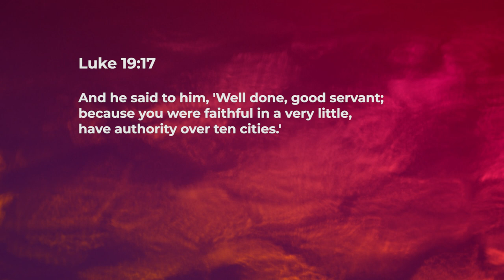Future Rewards Based On Present Faithfulness - Ashish Raichur | Daily Devotion, October 19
"Today's Devotional - “Future Rewards Based On Present Faithfulness"